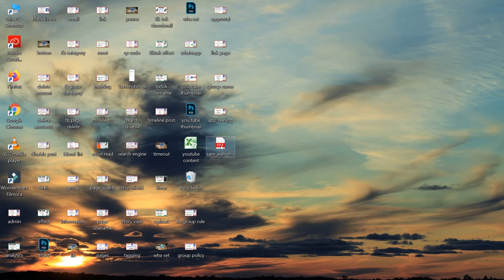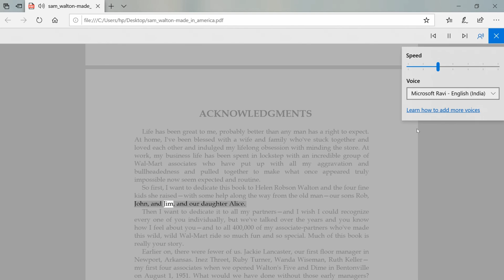How to Convert PDF into Audio in Microsoft Edge or internet Explorer 2020 | Change PDF into Audio.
Convert your PDF and text into audio form in window 10, Microsoft edge, Internet Explorer 2020 in Hindi.
1. Business
2. Technical
3. Marketing
4. Digital Marketing
5. Finance
6. Social Update